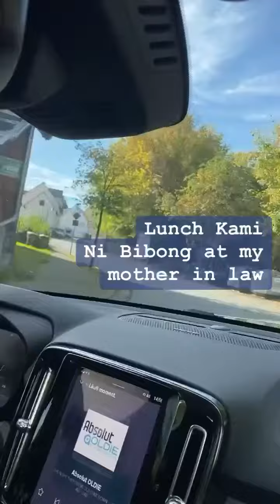restaurant kakain kami ni Bibong sa labas